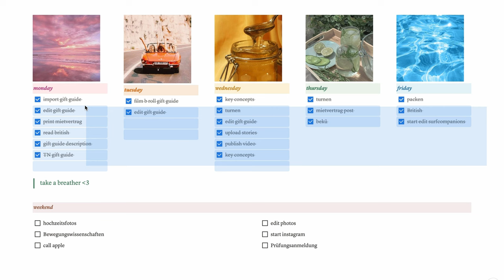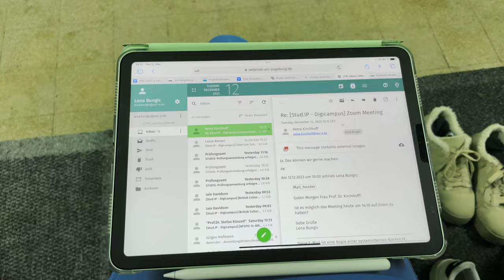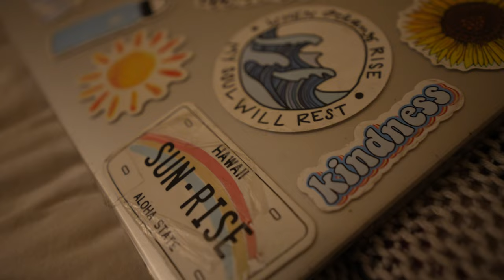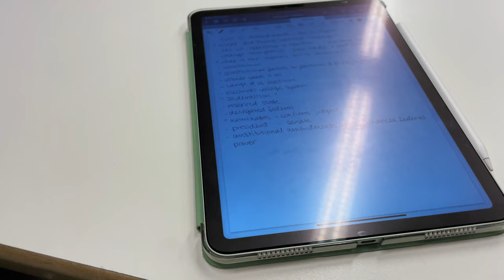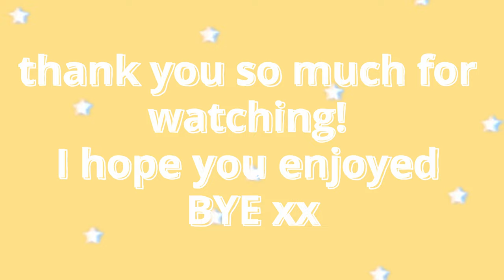realistic week in my life as a student athlete // gymnast edition 🤸🏽‍♀️🩵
Join my full week of gymnastics, acrobatics, handball, laughter, sauna good food and more!

CAMERA GEAR USED:

my Sony alpha 7 iv
small lens
zoom lens
SD cards
gorilla pod
go pro hero 7
go pro max

Have great fun watching this week in my life as a student athlete in gymnastics and acrobatics. With lots of tumbling, high beam, high bar, acrobatic partner elements, handsprings, walkways and more!

Lots of Love and stay awesome,

LenaLuciia